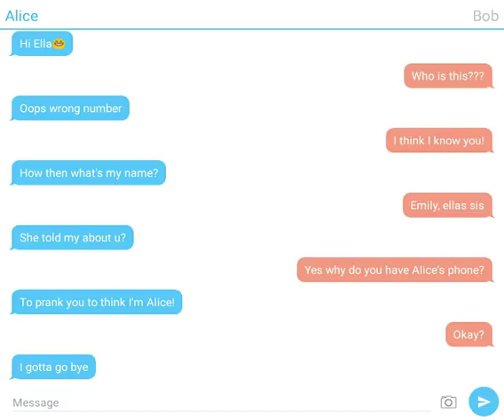Alice & Bob!!-fake texting story